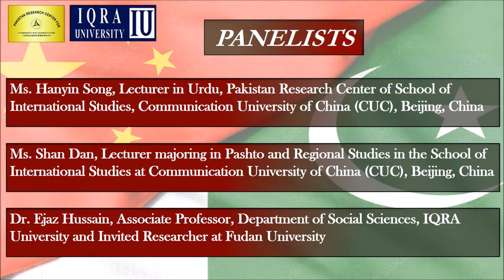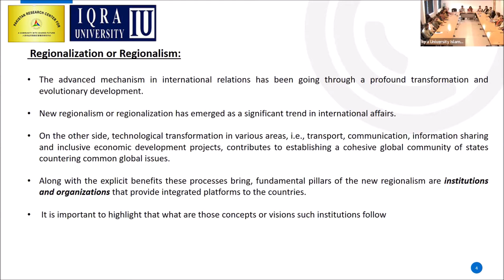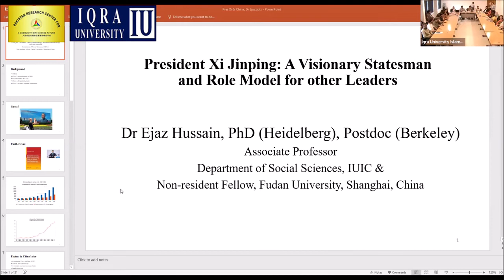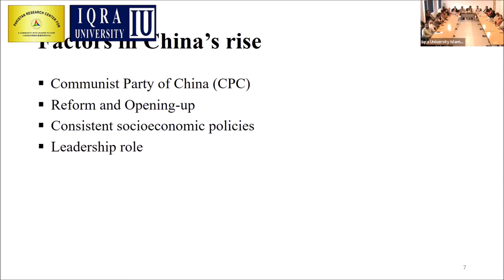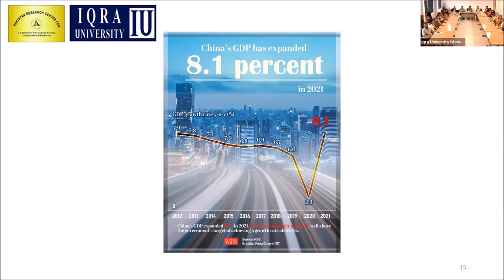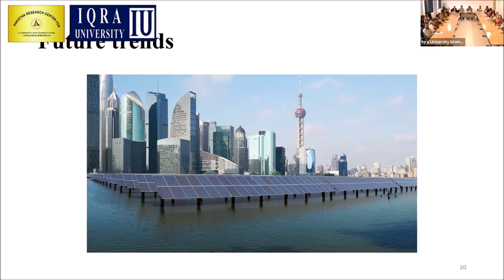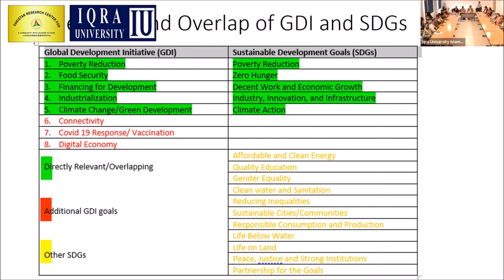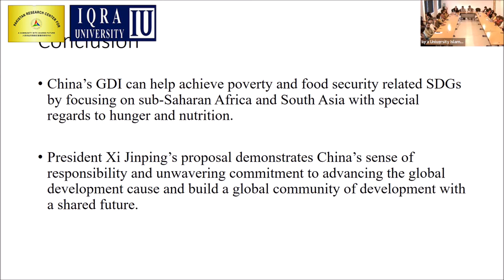Understanding China's Global Development Initiative and Foreign Policy under President Xi Jinping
On 18th July 2022, a roundtable discussion on “Understanding China's Global Development Initiative (GDI) and Foreign Policy under President Xi Jinping’’ was jointly organized by Pakistan Research Center for a Community with Shared Future & IQRA University at IQRA University, Islamabad Campus.
The aim of the Roundtable was to discuss China’s path to democracy in a new era under the visionary leader, President Xi Jinping.

The discussion was addressed by experts and academicians from China and Pakistan including,
- Ms. Hanyin Song, Lecturer in Urdu, Pakistan Research Center of School of International Studies, Communication University of China (CUC), Beijing, China
- Dr. Ejaz Hussain, Associate Professor, Department of Social Sciences, IQRA University and Invited Researcher at Fudan University
- Ms. Shan Dan, Lecturer majoring in Pashto and Regional Studies in the School of International Studies at Communication University of China (CUC)
- Dr. Muhammad Saad, PhD Wuhan University, China & Assistant Professor, Social Sciences Department, IQRA University, Islamabad
- Mr. Khalid Taimur Akram, Executive Director, Pakistan Research Center for a Community with Shared Future
-Ms. Maryam Raza, Deputy Director, Pakistan Research Center for a Community with Shared Future